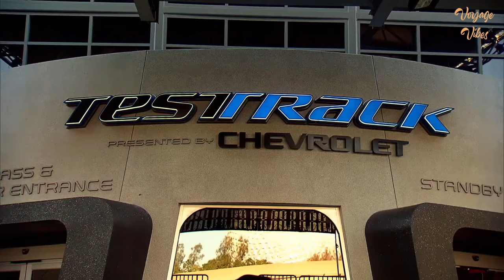Top 10 Family Travel Destinations in 2024 | Family Vacation 2024 | Travel Guide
Are you planning a family vacation for 2024 but not sure where to start? Look no further! In this video, we've compiled a list of the top 10 family travel destinations for the year ahead. These family holiday destinations offer something for everyone, from thrilling adventure activities to kid-friendly attractions and everything in between. We've made sure to include destinations that cater specifically to families, so you can rest assured that your little ones will be well taken care of. Our family travel guide features a mix of domestic and international locations, so no matter where you're based, there's sure to be a top family travel destination on this list that's perfect for you. So join us as we count down the top 10 places to travel with kids and discover the best family vacation destinations for 2023!

0:00 intro
0:27 10. Disney World
1:10 9. Cancun, Mexico
1:52 8. Amsterdam, Netherlands
2:37 7. Bali, Indonesia
3:25 6. Great Barrier Reef
4:08 5. San Francisco, USA
4:50 4. Singapore
5:40 3. Canadian Rockies
6:24 2. Tokyo, Japan
7:00 1. Maui, Hawaii
7:45 Outro